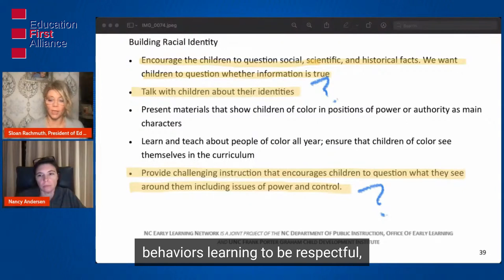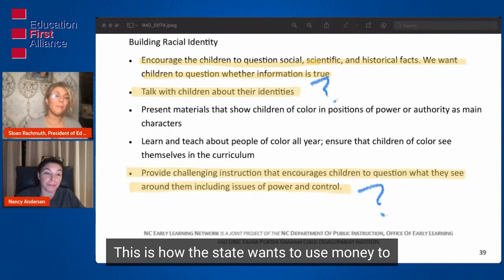Teaching CRT To Special Needs Kids